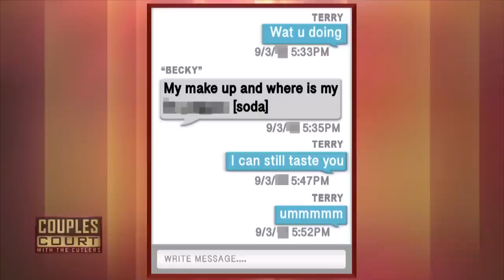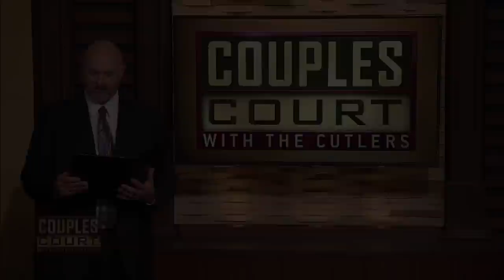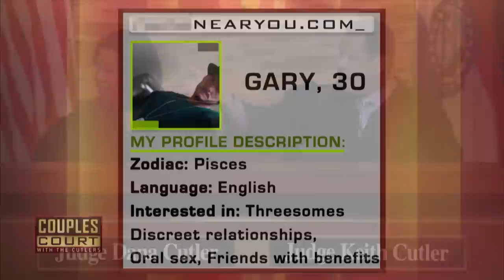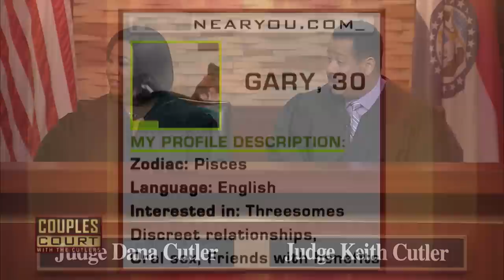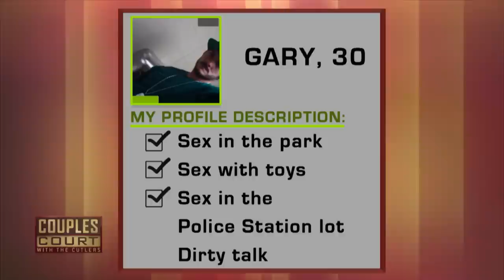Double Episode: Couple Returns to Court With More Questions of Infidelity | Couples Court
1. Patterson v. Patterson (Part 2) - After proving to her husband she’s been a faithful wife, a married couple returns to Couples Court because she now believes her husband is having an ongoing affair with his former mistress.
2. McCroy v. Tozer - A long-term relationship is in jeopardy after a woman discovers the father of her five children may be using a dating sex profile to pick up other women.